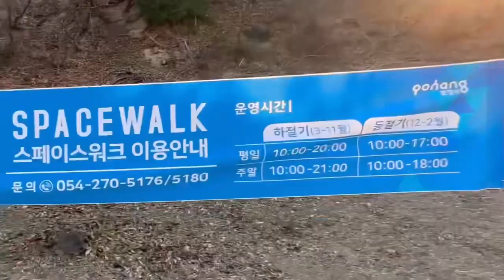2022 Many Korean People Crowded to Celebrate Waiting 2023 Hot Place Sky Space Walk Popular in Pohang